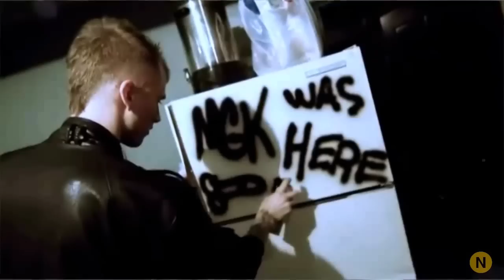Machine Gun Kelly - The Pledge (Music Video)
Machine Gun Kelly - The Pledge (Music Video) -Watch in HD- * NEW * 2013

Shot and Edited by: SPORDY19XX
Remixed by : NaguiProduction

Machine Gun Kelly - The Pledge (Official Music Video) HD
Machine Gun Kelly - The Pledge (Music Video) HD

Music video by MGK performing The Pledge. (C) 2013 Bad Boy/Interscope Records

Official Music Video for Machine Gun Kelly's - "The Pledge" -Watch in HD-

Please if you Like it Sub me for more videos of Machine Gune Kelly

Lyrics - Machine Gun Kelly - The Pledge :

"The Pledge"

[Verse 1]
It's just uhh, trials and tribulations
This world is fuckin' crazy
When I'm screamin', "free my man", the crowd's screaming "congratulations"
Cuz we came from couches, two family houses, to corporations
And I know these streets are a dead end, but these streets embraced me
People I fuck with call me "Kellz", that's what the streets named me
Fuck where you think I'm from or how I live, the streets raised me
& fuck the world for hittin' my girl with that stray, and let the tears run down my face onto a casket after wakenin'
I'm thankful for livin' this long, cuz a lot of us don't make it
RIP to homie Rock who got shot right after graduation
& JoJo was an animal, I guess that's why they caged him
Caught in a vicious cycle of life as a young teenager
My history class is bullshit, they feed us false information
Fuck the founding fathers, millions died over Benjamin Franklin
My brother fought in Iraq, but it might as well been prison
Cuz he's home but his sanity didn't come wit him
Fuck the world screamin'..

[Hook]
I pledge allegiance, to the streets. Hold it down, keep it G
I gave the Lord, my soul to keep. That's why I'm still standin, in my Chuck T's
In my chuck T's. In my chuck t's. I'm still strong, in my chuck T's
I pledge allegiance, to the fans, to be the realest motherfucker that I can
That I can, that I can. Remain the realest motherfucker that I can
So when they lay me down to sleep, the last of a dying breed.. RIP

[Verse 2]
Jesus died for me, government lied to me
These people say they loyal, I just hope they ride for me
& if I die before I wake, then cry for me
& keep my motherfuckin' name alive for me
Now, I done seen some things that I would never tell my daughter
& did some shit that I'm ashamed of, forget of what I gotta
I know the Devil's hot, but I got something hotter
& my boys ain't from Jamaica, but they some fuckin' Shottas
We never start no fights, but we'll go to war
EST tatted on us, that's something will die for
These faggots had shit handed to em, but we earned it
Roll a J, yell out my window, Lace the Fuck Up then I burn it
Turned into the opposite of what they thought I would, skippin' classes
Voice of a revolution of troubled youth, kiss our asses
& if government conspiracies are lies, then why the dollar got the all seeing eye?